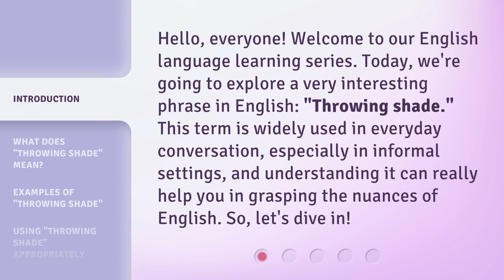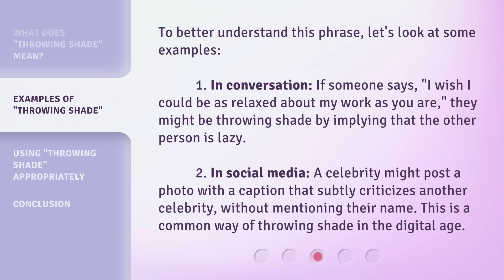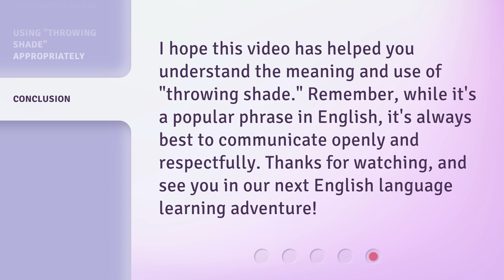Understanding the Phrase "Throwing Shade": A Guide to Slang in English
00:00 • Introduction - Understanding the Phrase "Throwing Shade": A Guide to Slang in English
00:35 • What Does "Throwing Shade" Mean?
01:03 • Examples of "Throwing Shade"
01:36 • Using "Throwing Shade" Appropriately